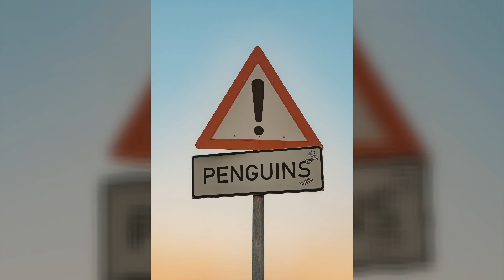So Many PENGUINS!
Also suitable for children.  Many clips of penguins with classical music.

Inspired Incentives,

Inspired Experiences

Inspired Animals?

Photos and videos found on Pexels.com and Pixabay.com and Canva.com
Audio from the YouTube Studio.